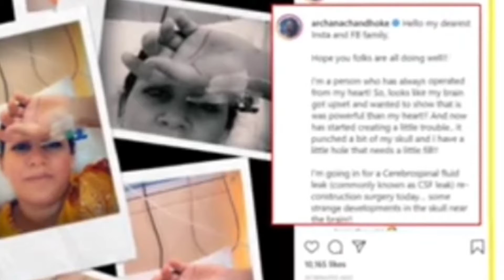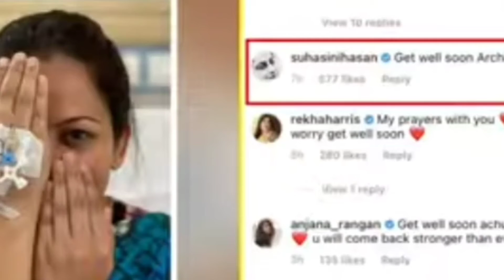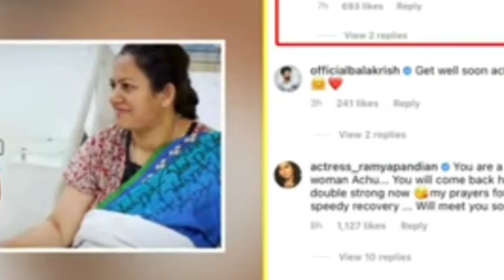VJArchana emotional speech video about her health issues/brain stroke/VJArchanahealth issues update